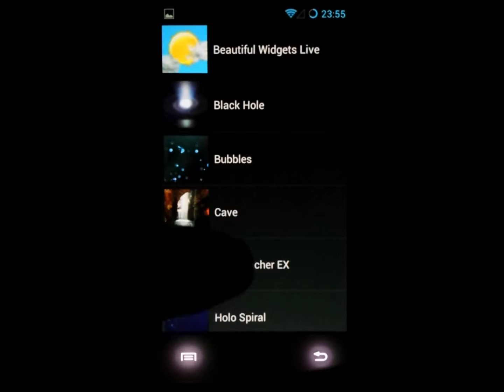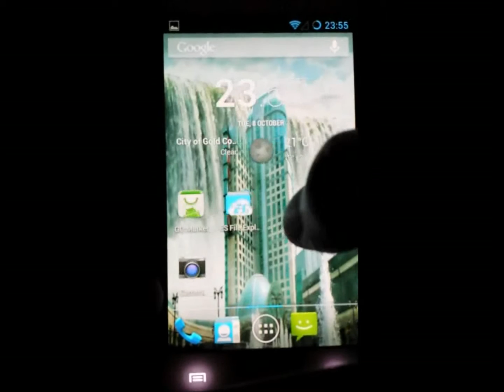Niagara Falls Live Wallpaper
Shows the amazing Niagara Falls from a different view